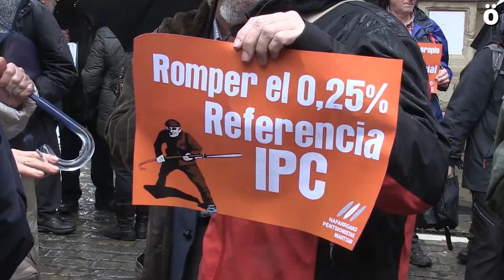Pentsio duinen aldeko elkarretaratzea Iruñean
Sistema publikoaren defentsan eta Mariano Rajoyren gobernuak agindutako pentsioen igoera ñimiñoaren kontra atera dira kalera gaur Pentsionistak Martxan taldeak deituta.